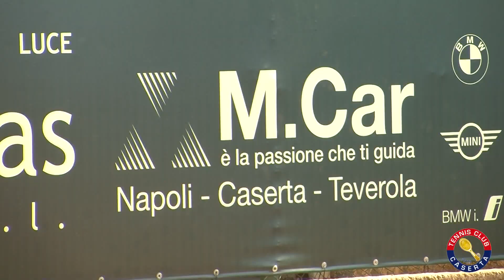ITF CASERTA - INTERVISTA ISABELLA SHINIKOVA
Intervista ad Isabella Shinikova, vincitrice dell'edizione 2014 e semifinalista dello scorso anno, dopo l'eliminazione dell'italiana Martina Di Giuseppe